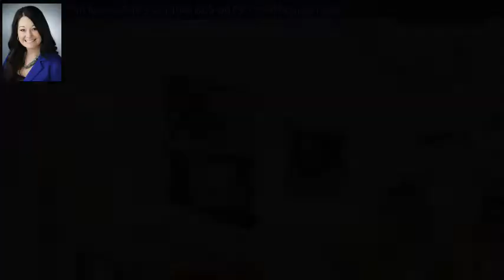786 Bellview Rd, Aragon, GA 30104 - MLS #6037087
Directions
From Cartersville go SW on E Main St. Lt on Etowah. Rt on GA 113. Rt on White River Rd. Rt on GA 101N. Lt on New Prospect. Straight onto N Bellview. Home on Rt
Property Description
Private 3.6 acre lot and beautiful brick ranch on a full bsmt;25 min from Cartersville or Rome and 10 min from Rockmart! Open floor plan & cathedral ceilings, and specialty outbuilding that provides storage space. Don't miss the formal dining room, breakfast nook, and spacious secondary bedrooms that make it the perfect home for company. Plus, check out the master on the main w/ spa bath garden tub and large walk-in closet! Deck- perfect for entertaining with heated pool! Bsmt is finished with office, full bath & add'l finished space for your own personalization.